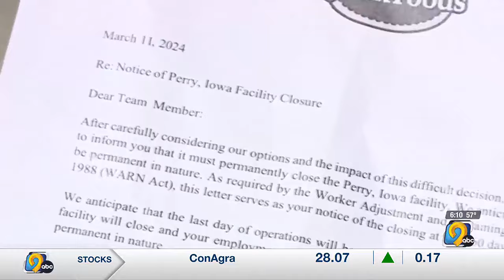Iowa Senate Democrats call for return to 39 weeks of unemployment benefits for Tyson workers in P...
Iowa Democrats are calling on Republican leaders in the state Senate to help out workers who will be affected by the Tyson plant closure in Perry.